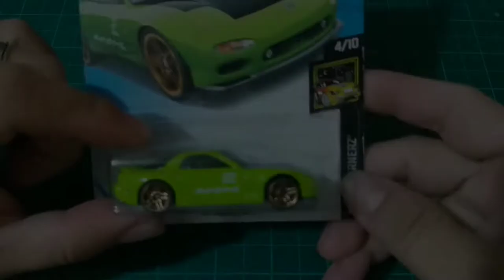CUSTOM HOT WHEEL MAZDA RX 7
MAZDA RX-7
ROCKET BUNNY
WIDE BODY
CUSTOM REAL RIDER WHEELS